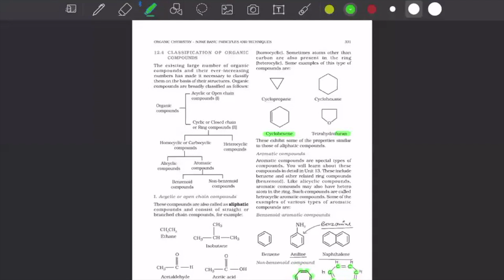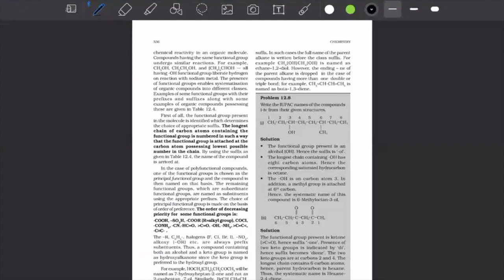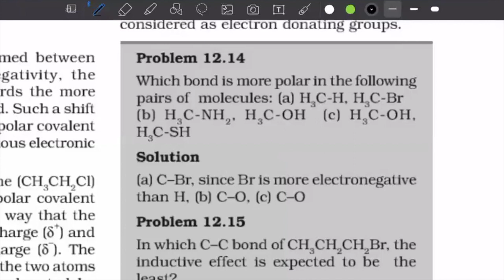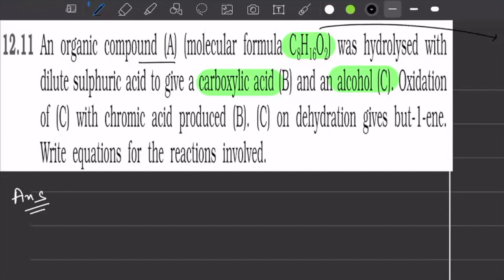ALDEHYDES,KETONES & CARBOXYLIC ACIDS | PART 4 | 12TH CHEMISTRY